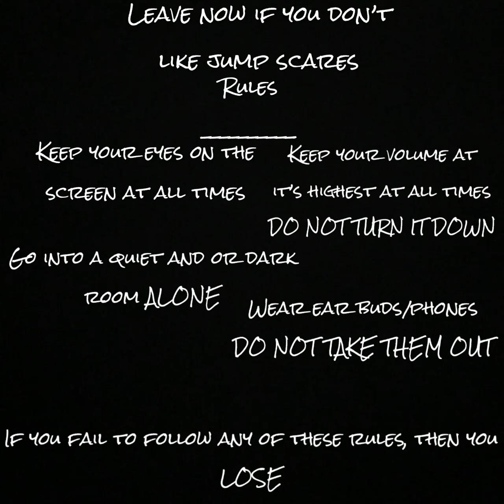Don’t Jump Challenge 3